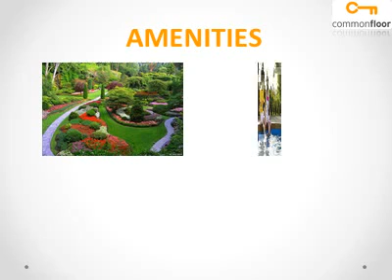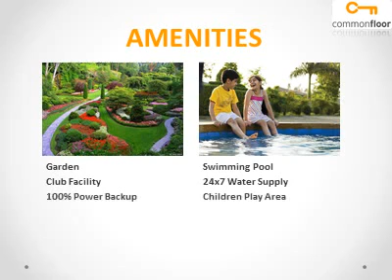Shreyas Sunrise Bangalore